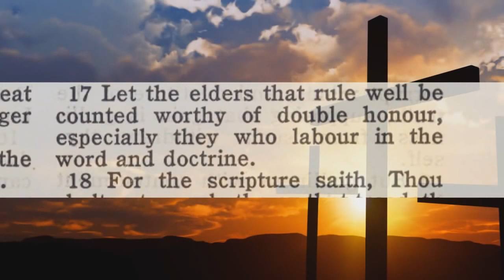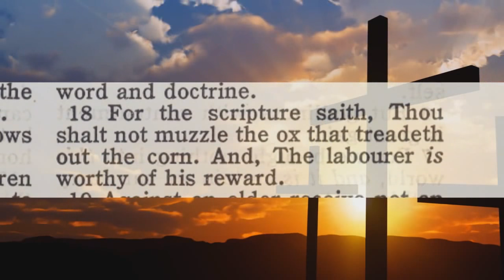Audio The Judgment Seat of Christ